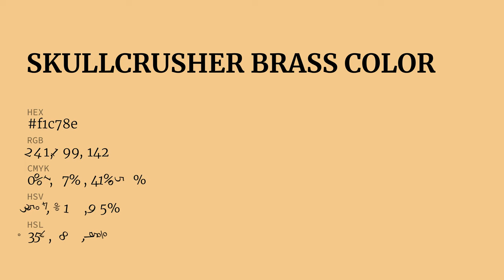Skullcrusher Brass color f1c78e hex Cool Yellow color f1c78e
What color is Skullcrusher Brass ? f1c78e hex, Cool Yellow color f1c78e

Hex f1c78e Color Code is also known as Skullcrusher Brass color

Hex f1c78e Color code in RGB color code model is created after adding 94.51% red color, 78.04% green color and 55.69% blue color.
Hex f1c78e Color code in CMYK color (process color) code model is generated after subtraction of 0% cyan, 17% magenta, 41% yellow, 05% black.